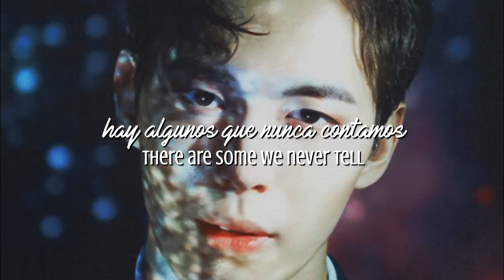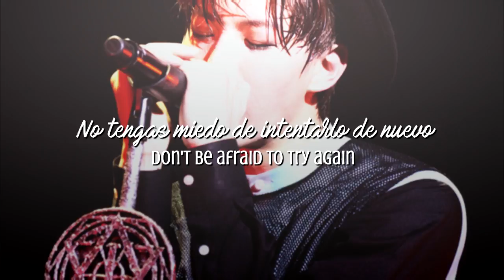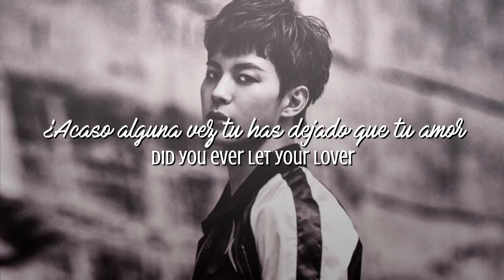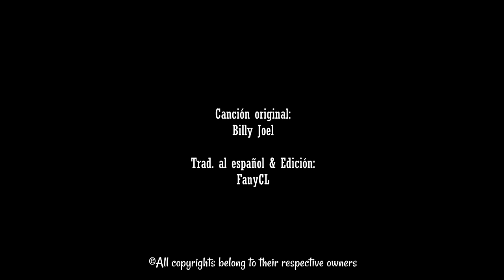[COVER] The Stranger - Hongbin (VIXX) [Sub Español/Lyrics]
HONGBIN's Special Present for St★rlight
Billy Joel "The Stranger" (cover by HONGBIN)

Hola St★rlights🙋, les dejo la traducción del hermoso cover que hizo nuestro Hongbin *-*

Quién dijo que no podía cantar b*tches?! esto vale oro, su voz profunda es tan asdfgasaf y su inglés, dios! ese acento ME MATA xd -fangirlalextremo- okya

Espero que les guste :3 y si quieren que traduzca alguna otra canción déjenlo en los coments :*

●ACLARACIÓN !!!
No soy propietaria de la música o los vídeos, estos pertenecen a sus respectivos propietarios.
Este vídeo está hecho con fines de entretenimiento.